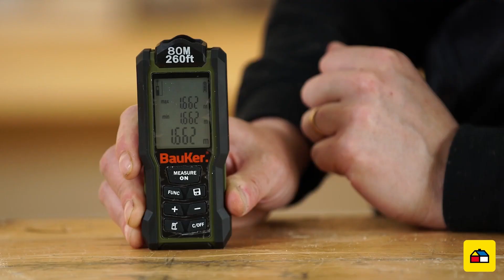Las mejores herramientas para construcción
Y tú, ¿cuáles son las herramientas que más utilizas en tu trabajo como especialista? Todas las que aquí te presentamos son necesarias para facilitar tu trabajo, ahorrar tiempo y conseguir mejores resultados. ¡Toma nota!

1. Taladro percutor
2. Sierra circular
3. Prensas
4. Flexómetro
5. Medidor láser
6. Rotomartillo